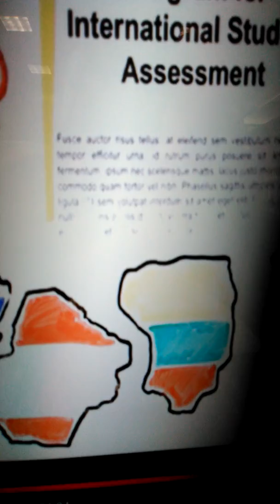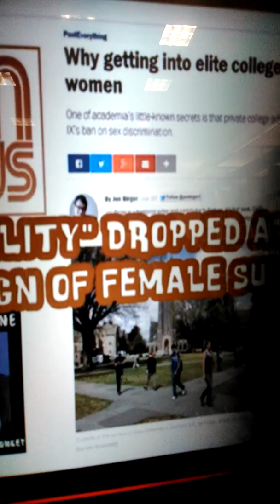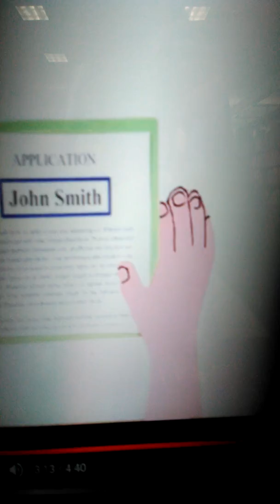Turd Flinging Monkey Equality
Actual anatomy not biology